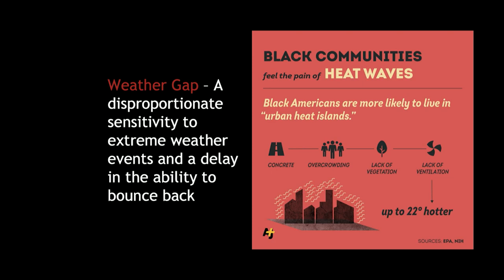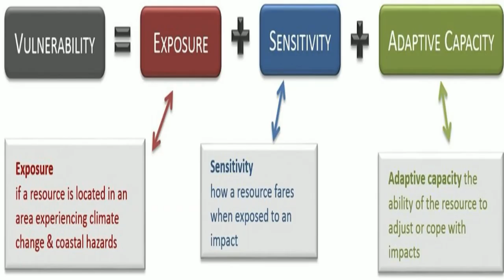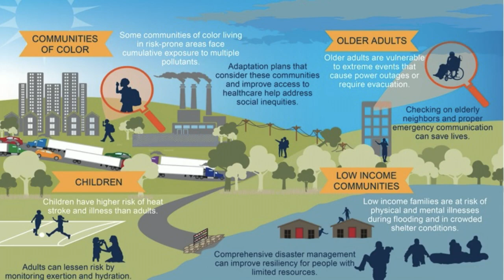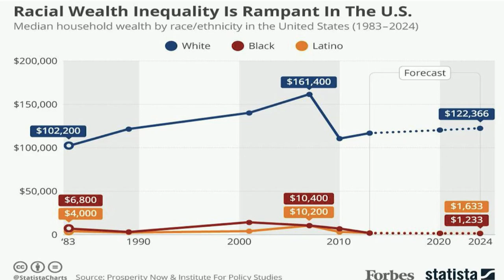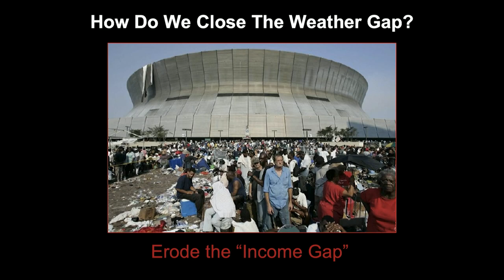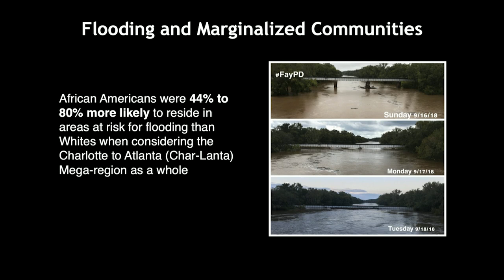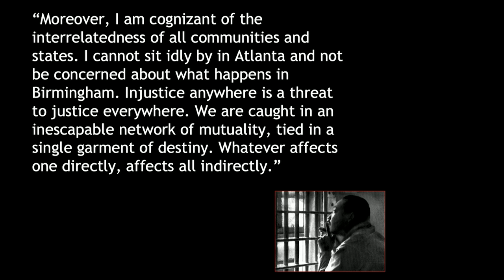Closing the Weather Gap | James Shepherd | TEDxLeDroitPark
This talk uses the "wealth gap," as a metaphor for the weather gap. He discusses how he has "weathered," the journey to close the weather gap. Dr. J. Marshall Shepherd is Director of the University of Georgia’s (UGA) Atmospheric Sciences Program and professor in the Department of Geography. He is the Georgia Athletic Association Distinguished Professor of Geography and Atmospheric Sciences. Dr. Shepherd is a leading international expert in weather and climate. Dr. Shepherd was the 2013 President of the American Meteorological Society (AMS); only the second African American to hold this post. Prior to UGA, Dr. Shepherd spent 12 years as a research meteorologist at NASA Goddard Space Flight Center and was deputy project scientist for the Global Precipitation Measurement mission, a multi-national space mission that launched in 2014.

President Bush honored Dr. Shepherd in 2004 at the White House with the Presidential Early Career Award for pioneering scientific research in weather and climate science. This talk was given at a TEDx event using the TED conference format but independently organized by a local community.